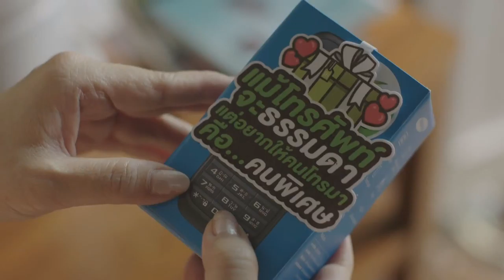ช่อง 8 ทีวีพูดได้ รายการ your number 28-02-60